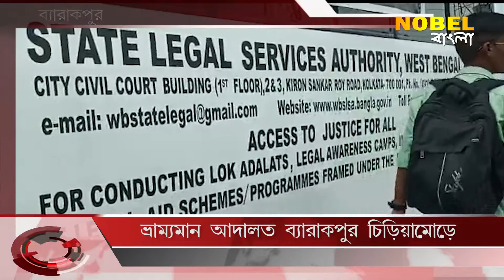ভ্রাম্যমান আদালত ব্যারাকপুর চিড়িয়ামোড়ে , Nobel Bangla News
ভ্রাম্যমান আদালত ব্যারাকপুর চিড়িয়ামোড়ে , Nobel Bangla is Popular Bengali news channel, Nobel Bangla has now been branded